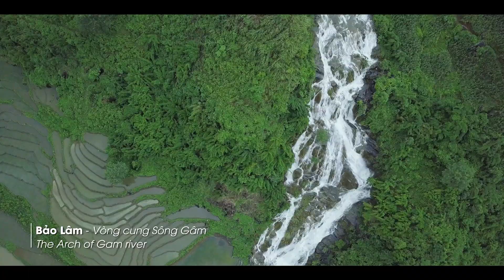Caobang the fairy land update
Phim giới thiệu về Cao Bằng, bản cập nhập các huyện sau sát nhập!
Cảm ơn Đạo diễn Nguyễn Khắc Hải Hà đã không quản thời gian giúp đỡ sửa lại!